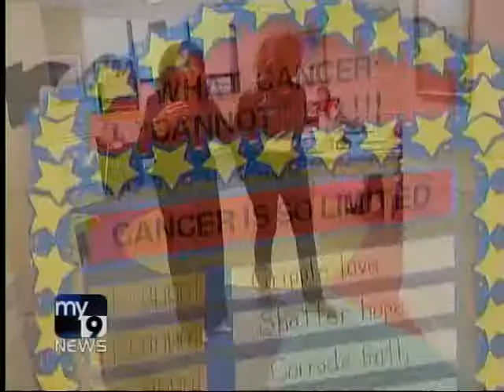Gilda's Club NNJ - My 9 News - Club Overview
Less than two years after a philanthropist's gift rescued it from the brink of extinction, Gilda's Club Northern New Jersey was ready to embark on an ambitious series of fundraising events in Bergen County, including it's first official comedy showcase entitled "Ladies of Laughter." The event was the brainchild of Freddie Roman, the abbot of New York City's famed Friar's Club, and featured performances by comediennes Lisa Lampanelli, Sunda Croonquist and Cory Kahaney.

To spread awareness of the upcoming event, The Marcus Group arranged for My 9 News to visit Gilda's Club to do a feature story on the organization.

The Marcus Group is a full-service advertising, crisis management and public relations agency based in New Jersey.